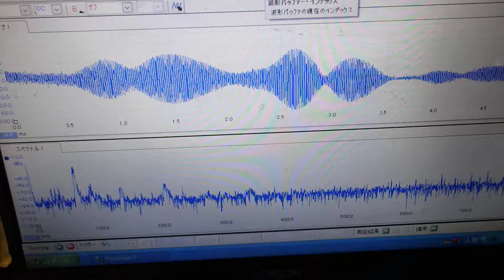オリジナル超音波伝搬実験 （超音波システム研究所 ultrasonic-labo）